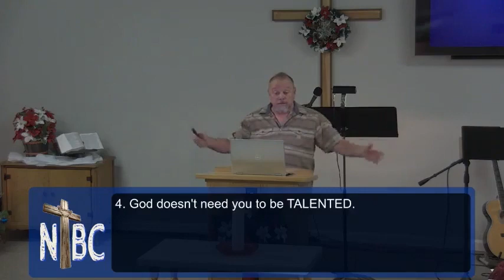12/24/22 How An Average Joe Helped Save The World - Pastor John Goldshot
12/24/22 How An Average Joe Helped Save The World - Pastor John Goldshot